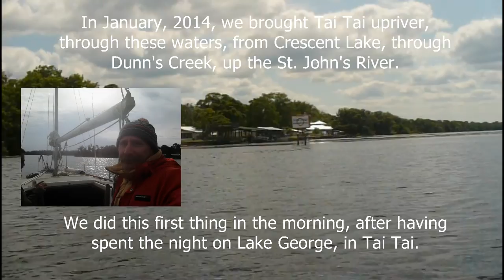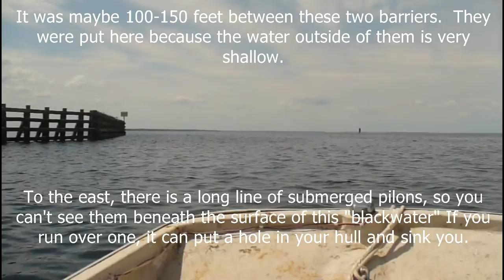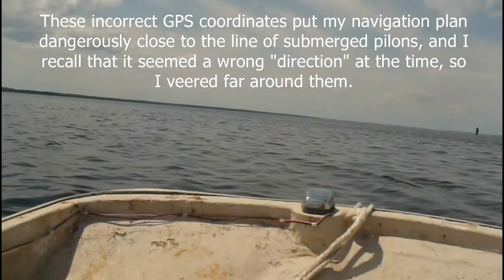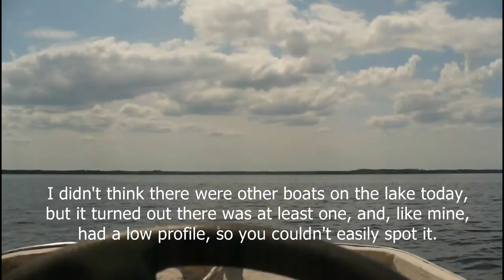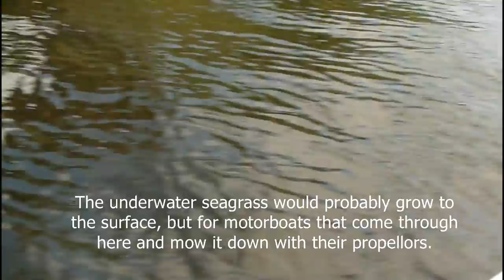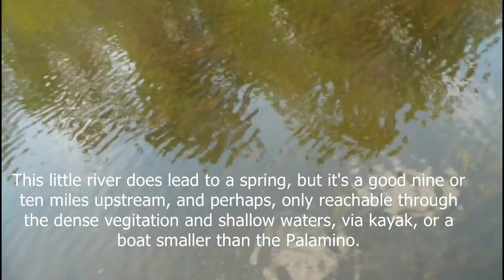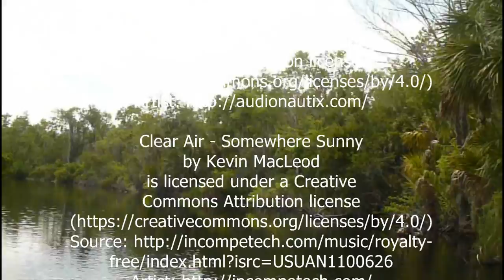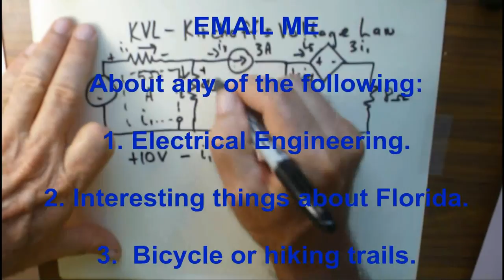Part 2. 10 Silver Glen Springs: Crossing Lake George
This trip to Silver Glen Springs began with a GPS reading on an online map, with faulty coordinates, not by the map-maker, but by a click on a wrong spot that looked like a right spot.  Shallow waters and submerged piles were a danger, but getting lost up a jungle river from bad coordinates can be a problem too.